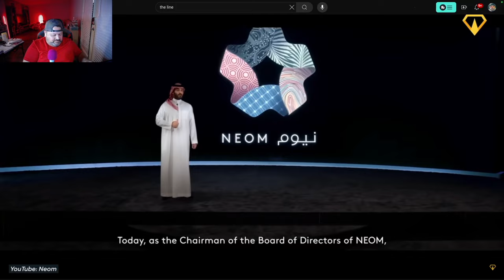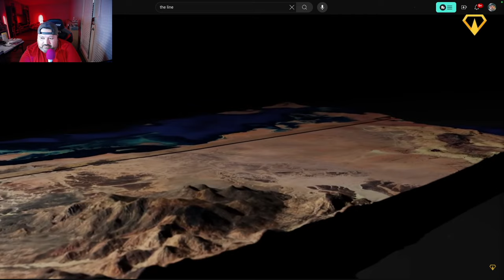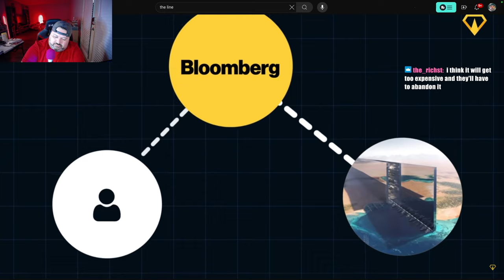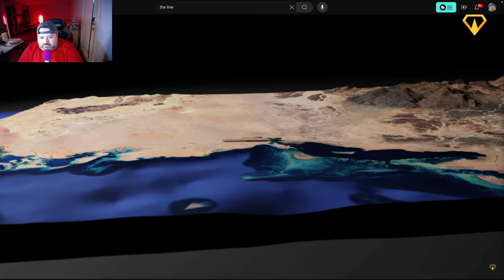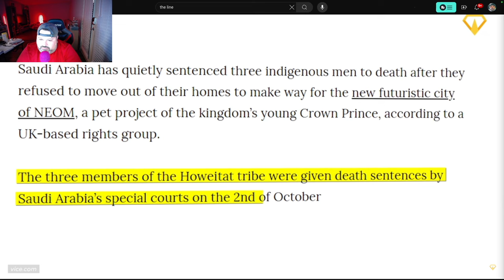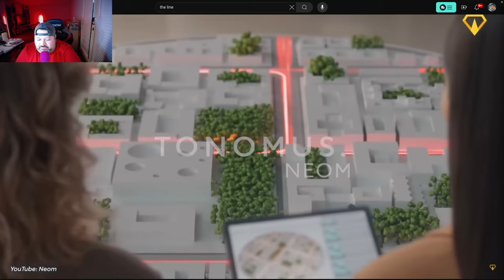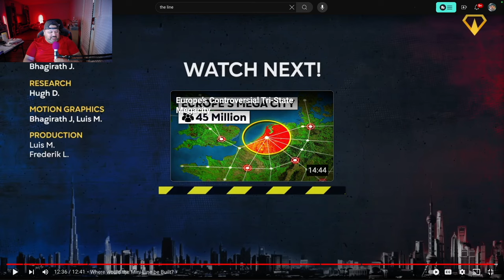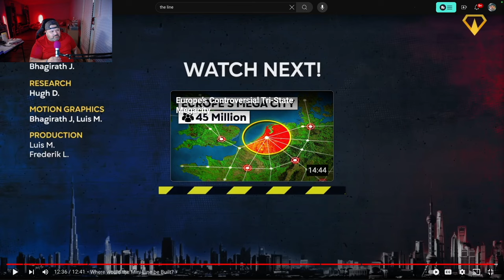Reaction to the line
Reaction to The Line: Saudi Arabia’s Mega Project!

Description:

Hey everyone! 🌟

Join me as I react to Saudi Arabia’s ambitious mega project, The Line! This groundbreaking initiative promises to redefine urban living with its futuristic design and sustainable vision. Don’t miss out on my thoughts and insights!

Make sure to share, like, and follow for more awesome content!